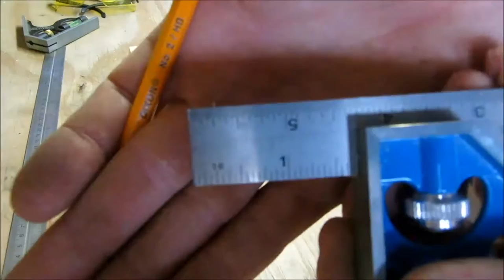Mason Jar Wall Mount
These are super simple and easy to make! I hope you enjoy the video!